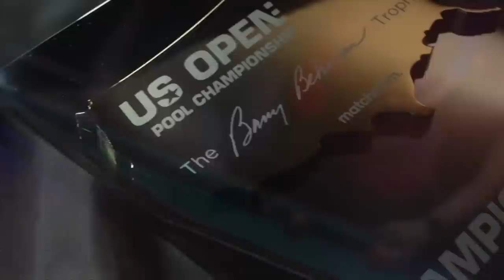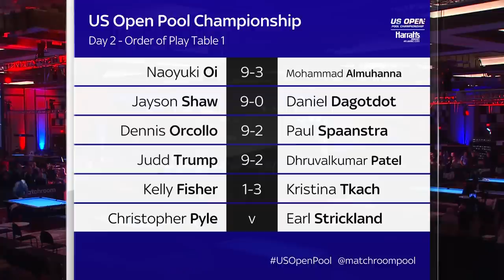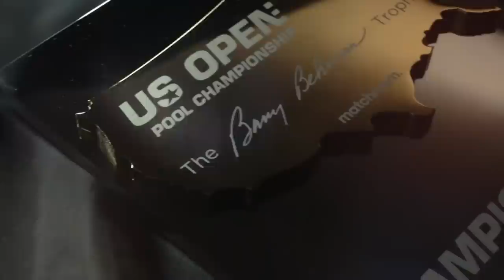Kelly Fisher vs Kristina Tkach | Winners Round 1 | 2021 US Open Pool Championship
Women's legend Kelly Fisher takes on rising star Kristina Tkach in the Winners Round 1 of the 2021 US Open Pool Championship